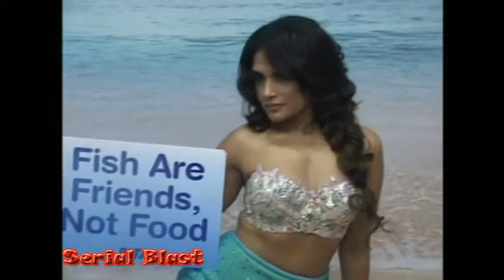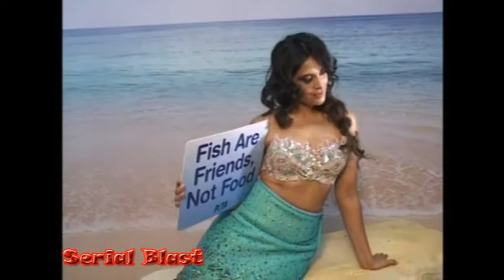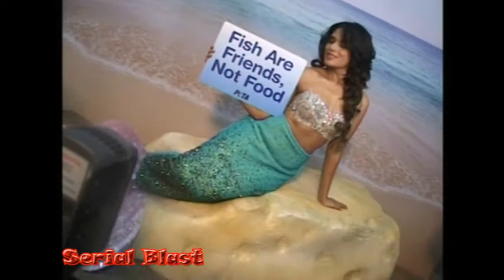Richa Chadda Shoots For PETA's A Vegetarian PHOTOSHOOT Ad !